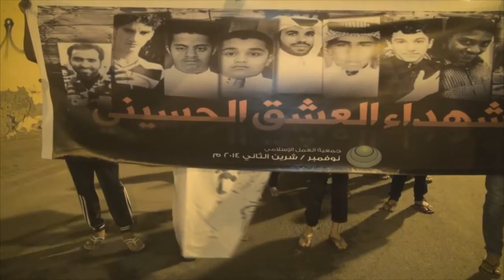قمع عنيف للمسيرة الموحدة "شهداء العشق الحسيني" في سترة 13/11/2014 Bahrain